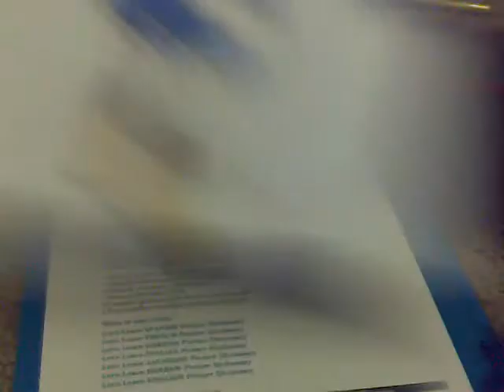ZeZe Lola - "Epic Pants" Speed Drawing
Just me drawing my original character. She is the protagonist in a comic I write.

The song is "Two Birds" by Regina Spektor.